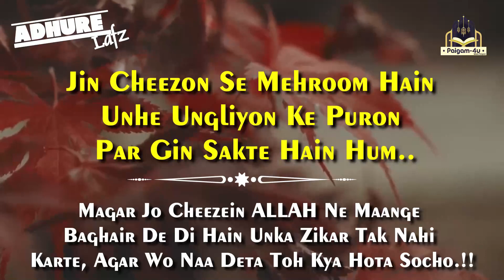#52 - Allah Na Deta Toh Kya Hota | Adhure Lafz | Short Clip | Paigam4u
Join & Share With All Friends and Family Mermbers.
Jazakallah.